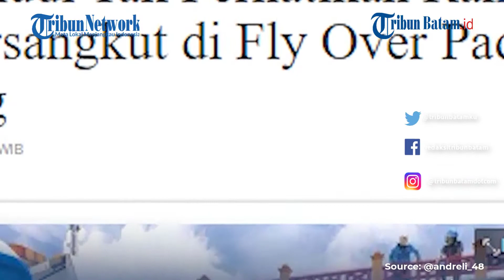Ikuti Google Maps Bus Tersangkut di Fly Over Padang Panjang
us  menabrak flyover di Kota Padang Panjang, Provinsi Sumatra Barat, Minggu (1/5/2022).

Diduga kuat, pengemudinya menjadi  'korban'  Google Maps.

Hal demikian disampaikan oleh Kepala Dinas Perhubungan Kota Padang Panjang, Arkes Refagus, pada Senin (2/5/2022).

"Sopir bus ini tidak tahu jalan, jadi mereka melihat google maps," ujar Arkes dihubungi TribunPadang.com melalui telepon selulernya, Senin (2/5/2022).

Arkes menuturkan ketika bus bernomor polisi (Nopol) B 74XX XT asal Jakarta tersebut melaju dari arah Solok menuju Kota Bukittinggi via Padang Panjang pada pagi hari.

Namun, ketika memasuki Kota Padang Panjang, pengemudi mengikuti Google Maps dituntun hingga masuk ke Jalan Bandar Johan.

Diketahui, di ujung Jalan Bandar Johan ini terdapat sebuah flyover yang tingginya hanya 2,2 meter.

Seharusnya kendaraan yang memiliki ketinggian lebih dari itu harus melewati Jalan Soekarno Hatta yang berada disebelahnya.

"Sopir ini juga sempat melihat rambu-rambu ke Bukittinggi di sana, seharusnya pas mau memasuki fly over, dia belok kiri ke atas, di sana ada juga rambu-rambunya," terang Arkes.

Sopir bus yang tak mengetahui jalan, lanjut Arkes, juga tak memperhatikan rambu-rambu lalu lintas yang ada sebelum memasuki flyover.

"Jadi saat kita tanya, sopir ini ngaku hanya lihat jalan saja, dia tidak perhatikan rambu, akhirnya tersangkut di sana," ungkapnya.

editing W